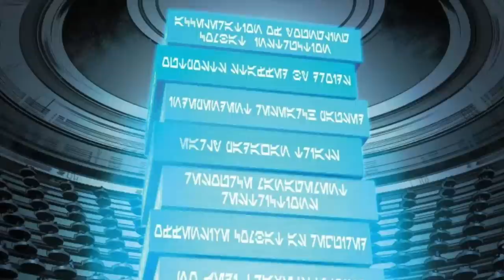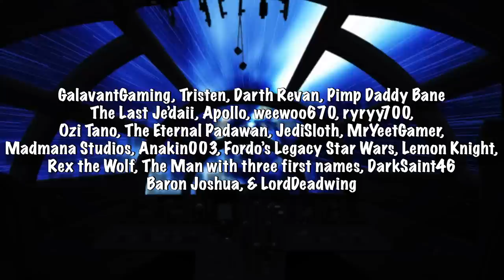What If Plo Koon Was A Sith Lord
Jedi Master Plo Koon is renown for his kindness and his wisdom in the force. What would've happened if he was raised in the dark side? Would he be able to accomplish the task all Sith dream of? Or like many Sith before and after him would he fall into failure?